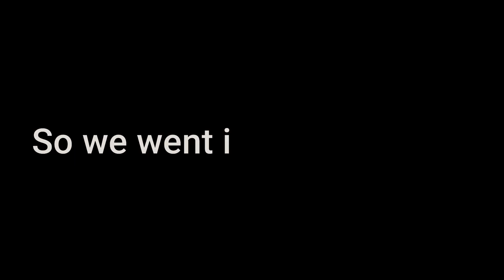Domestic Terrorism in Sacramento Trailer #2 | A Black Zebra Productions Documentary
For 8 weeks, our Black Zebra Impact Team has been covering the Stop the Steal rally at the California State Capitol. We also sent team members in undercover...